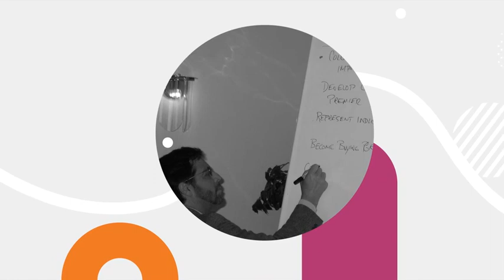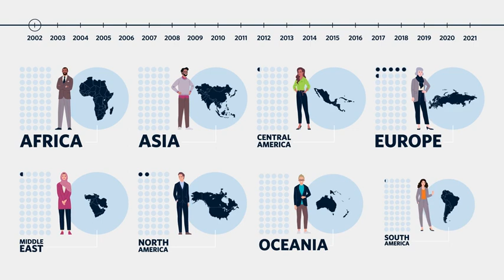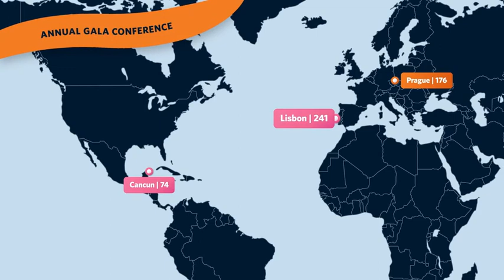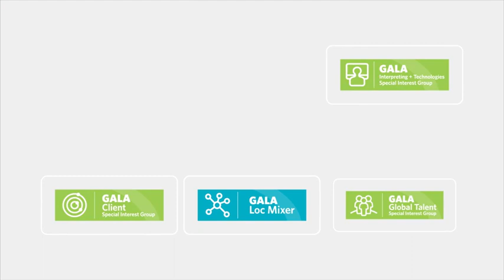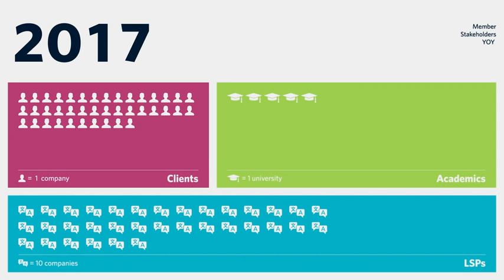GALA Global - 20 years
The Globalization and Localization Association (GALA) is a trade association — a nonprofit organization that serves and supports the language services and technologies industry. That industry encompasses translation, interpreting, localization, internationalization, and the technologies that support those activities.

We believe that a strong professional community creates a strong industry. We focus on best-practices, knowledge-sharing, professionalism, and industry development. We know that multilingual communication is at the heart of global business and that companies with a global mindset that invest in translation and localization come out ahead.

GALA delivers value to our member community by providing resources that help language industry professionals solve their business challenges.

GALA is future-oriented and human-focused
GALA provides access to expertise on industry trends, technologies, and best practices
GALA is a community and a platform where people learn, share, and inspire one another
GALA supports the growth of professionals, businesses, and the global language industry